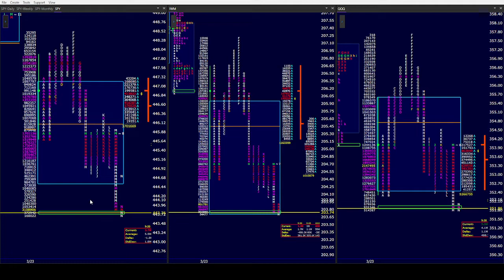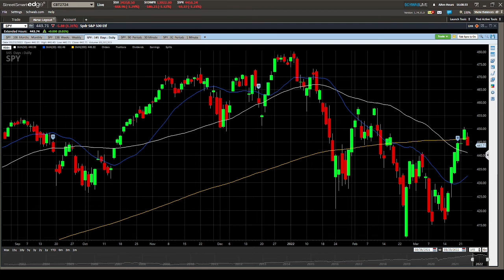SPY PM 3/23/41...Bulls pullback and shake out weak longs. Not crazy about the price probes.